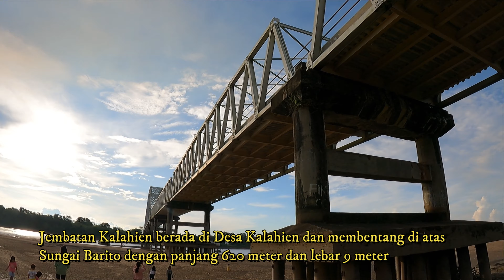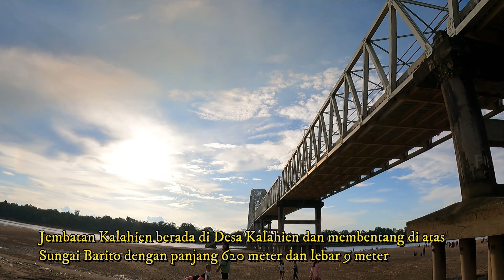MENGABADIKAN SUNSET DI JEMBATAN KALAHIEN || KABUPATEN BARITO SELATAN || KALIMANTAN TENGAH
Desa Kalahien adalah salah satu Desa yang ada di Kecamatan Dusun Selatan Kabupaten Barito Timur, Desa ini berada di Tepi Sungai Barito dan di Desa ini juga terdapat Jembatan panjang yang membentang di atas Sungai Barito menghubungkan wilayah Barito dengan Kota Palangkaraya, menikmati sunset di Jembatan ini sangat tepat karena posisinya yang pas dan tentunya sangat indah